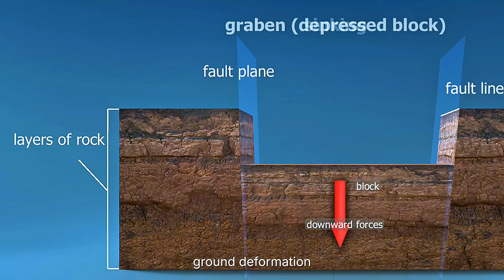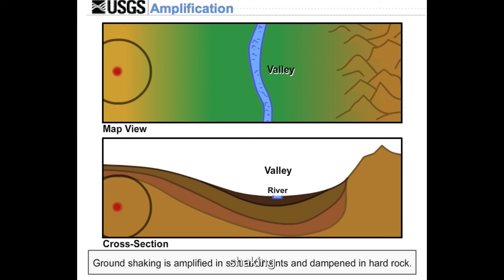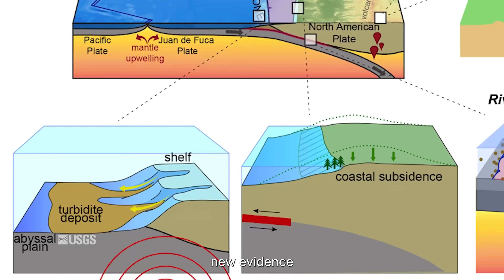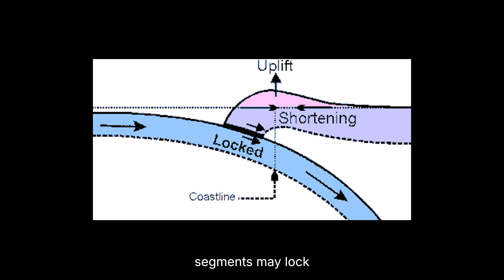BREAKING: New Madrid Fault Accelerating - Is America's Big One Coming?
Hidden beneath the center of the United States lies one of North America’s most misunderstood geological threats — the New Madrid Seismic Zone. Unlike California’s San Andreas Fault, this system sits deep within the continent, far from any plate boundary. Yet it has produced some of the most powerful earthquakes in U.S. history. Today, new data suggests the region may be shifting again.

In this video, we break down the latest scientific findings about intraplate earthquakes, how seismic waves travel farther in the Midwest, why a future New Madrid rupture could shake multiple states, and what makes this system potentially more dangerous than California’s.

From ground deformation measurements to the long history of the 1811–1812 quakes, this documentary explains the real risks, the science behind the fault, and what a major future event could mean for cities like Memphis, St. Louis, Louisville, and beyond.